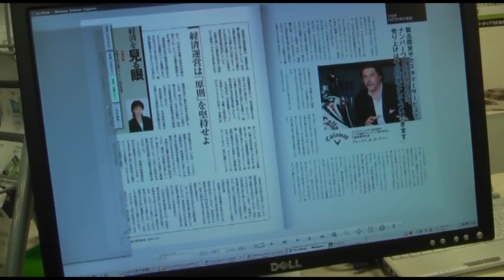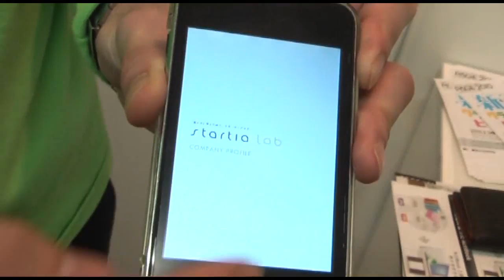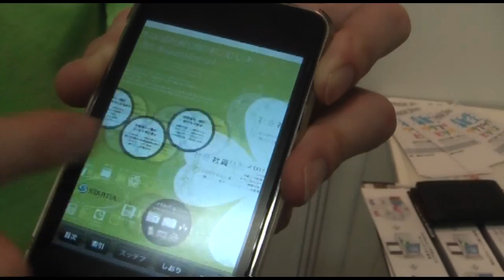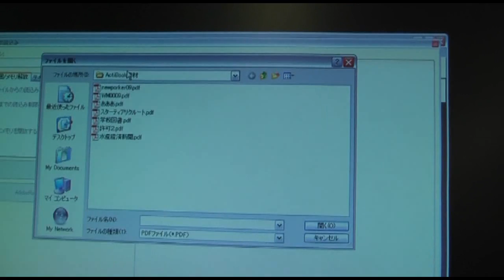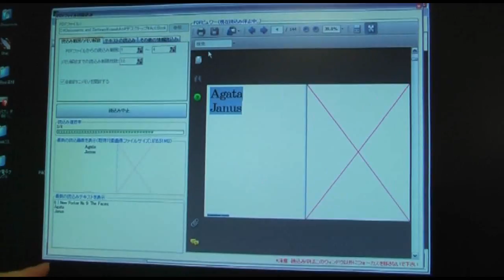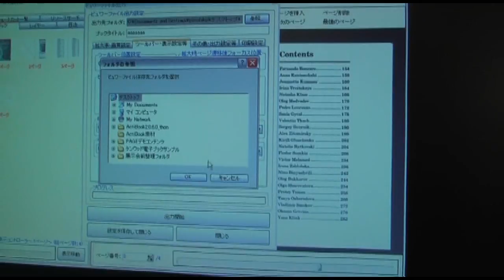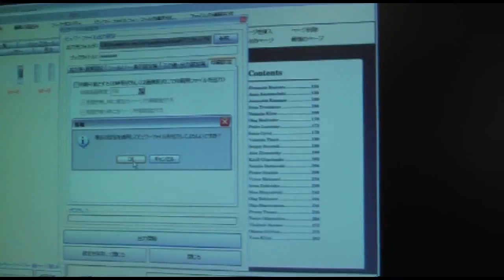【PAGE 2010】簡単電子ブック作成ツール「ActiBook」！近日登場のiPhone版も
RBB TODAY
　スターティアラボは出版社250社以上で導入をうたう「ActiBook」をデモしていた。ここでは、PC版と近日発売予定のiPhone版のデモをビデオで紹介する。後半ではオーサリングの仕組みも紹介している。